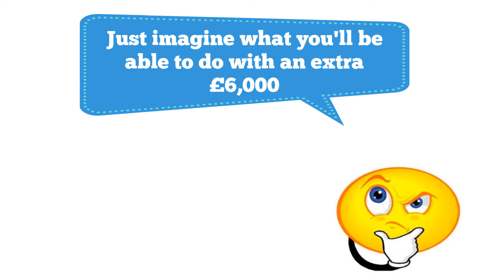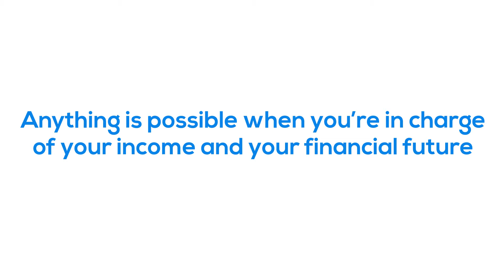Agile Betting System Review - Does It Work or Scam?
Agile Betting System Review

DISCOVER THE REVOLUTIONARY NEW BETTING PLATFORM WHICH HAS
Has Generated £77,239.87 IN TAX FREE PROFITS THIS YEAR

Just imagine what you'll be able to do with an extra £6,000 in your bank account every single month…
It doesn’t matter if you don’t know the first thing about race statistics

Working 9 to 5
Missing Family Time
Struggling With Debt
Arguing About Money

Just To Clarify...
Agile Betting System analyses race data
Data is compiled to create race selections
Selections are sent to you each morning via email
You place your bets
You collect your WINNINGS!